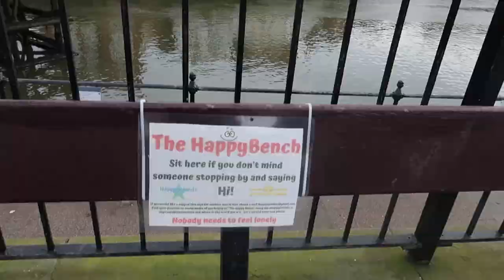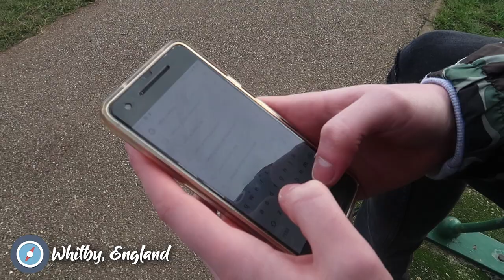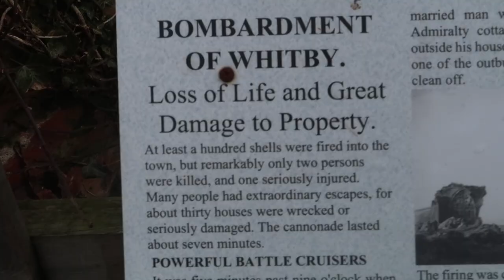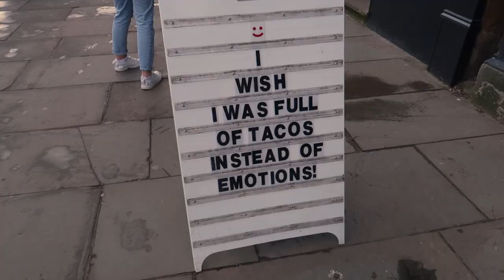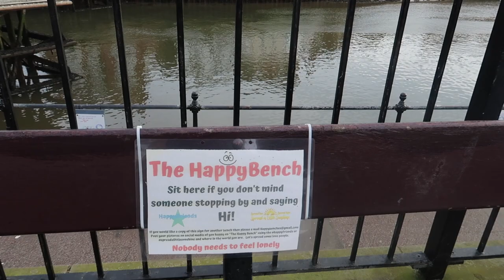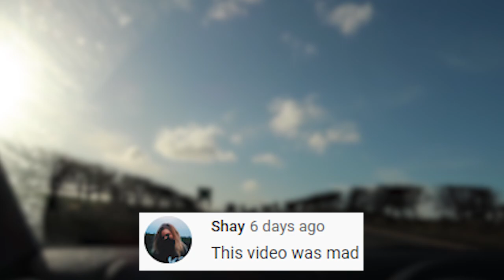Is Whitby the best Seaside location? | ENGLAND TRAVEL VLOG🇵🇱✈️ | Karina & Joe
LEAVE A LIKE FOR MORE TRAVEL VLOGS!
Is Whitby the best Seaside location?

Today Joe and Karina and Joe drive 2.5 hours north to a little English seaside town called Whitby. They explore the area and try to find what Whitby is all about...

Previous video: FORCING My Girlfriend To Play Horror Games She's Scared Of!

Gear we use:
- Canon EF-S 18-55 mm f/3.5-5.6 IS STM Lens
- Canon EF 50 mm-f/1.4 USM Lens

About us:
Karina and Joe are a couple who met back in August 2018 who have a passion and interest for traveling, taking photos and making videos. The once long distance relationship couple, who now live together in England enjoy traveling to different, unique and interesting places around the world. They understand that they are both still young, which is why they want to document and record their travels through YouTube, and they would love it if you joined them on their adventure

Title: Is Whitby the best Seaside location? | England TRAVEL VLOG | Karina & Joe